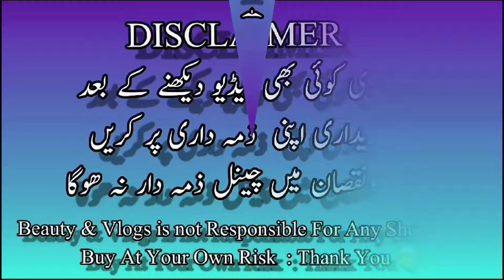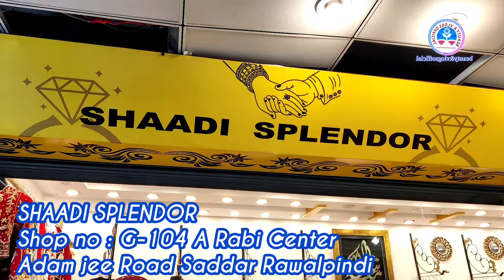Discounted Price Heavy Work Designer Fancy Dresses/Pakistani Handmade Party Wear Dresses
SHAADI SPLENDOR
Shop no : G-104 A Rabi Center
Adam jee Road Saddar Rawalpindi